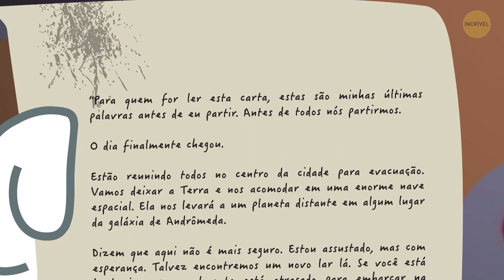Como Podem Ser Os Mundos Paralelos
Você já se perguntou como seriam os mundos paralelos? Sim, a existência de universos paralelos ainda não foi comprovada, mas por que não podemos nos divertir nesse meio tempo? Vamos imaginar que existe uma maneira de viajar entre universos no multiverso. Ou talvez tenha acontecido uma falha na matriz e exista a possibilidade de viajar para universos paralelos.

A teoria dos universos múltiplos ou paralelos é aquela que confunde a linha entre a realidade e a ficção científica. É um importante tema em discussão na comunidade científica, com grandes nomes em ambos os lados. Esta é a ideia de que tudo o que você pensou que já sabia - nosso planeta, o sistema solar, a galáxia, todas as outras estrelas e galáxias por aí até onde nossos telescópios imaginários podem ver - é apenas uma peça minúscula de um quebra-cabeça realmente gigante!

😽 A propósito, pessoal, não sabemos se existem gatos nos mundos paralelos, mas existem alguns gatos escondidos neste vídeo. Você consegue encontrar todos? 😽